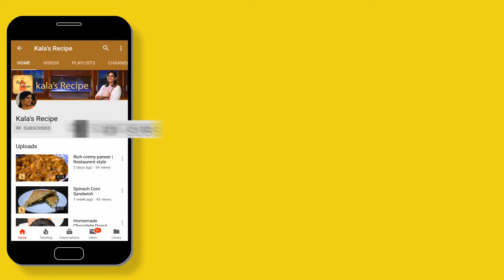Masala groundnut - Easy method| Masala peanut | சுவையான மசாலா கடலை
Masala groundnut - Easy method | சுவையான மசாலா கடலை